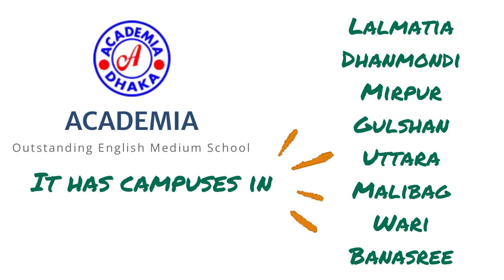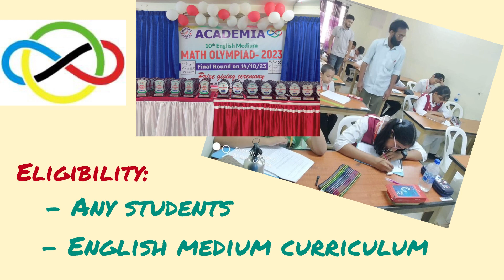My School | Academia | আমাদের বিদ্যালয় | আমার স্কুল | English Paragraph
English Paragraph | My_School | Academia | Class 5